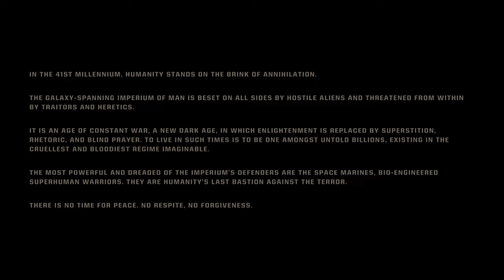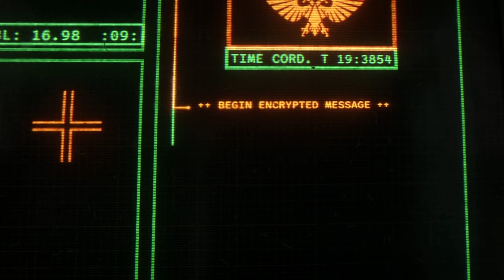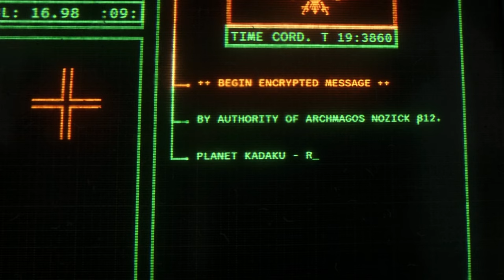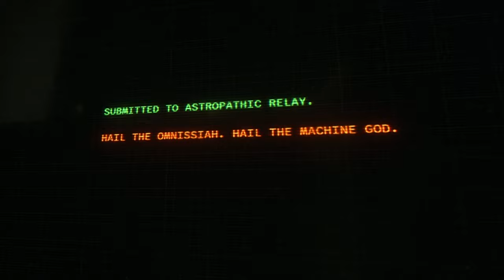Warhammer 40k Space Marine 2 RTX 4060 Gameplay Walkthrough Max Settings Part 1 no commentary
This Video is captured on:
Lenovo LOQ i5 RTX 4060 8G Laptop

Game Title: Warhammer 40000 Space Marine 2